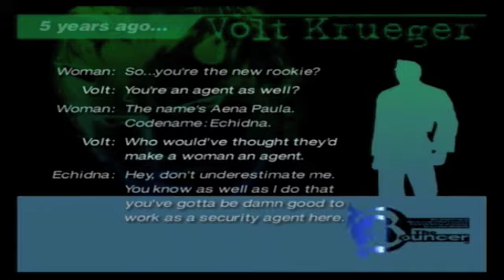The bouncer volt story part 4